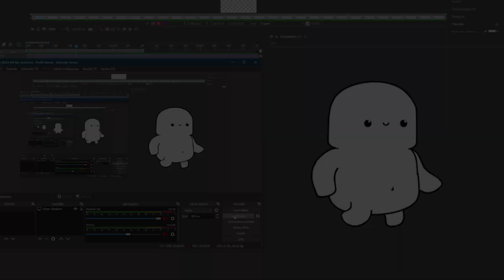Feign - Karakter Tasarımı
Merhaba bu videoda yeni oyunumuz Ben Masumum'un karakter tasarımını yaptık. İyi seyirler.